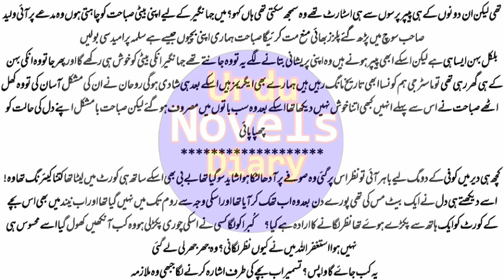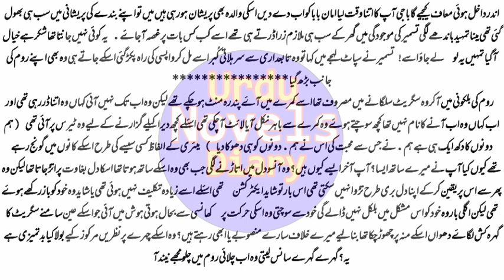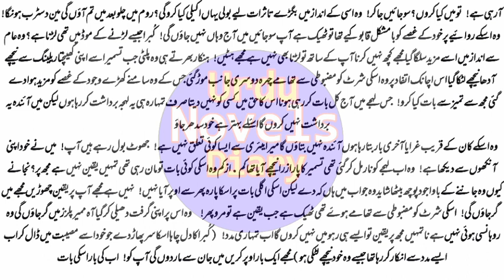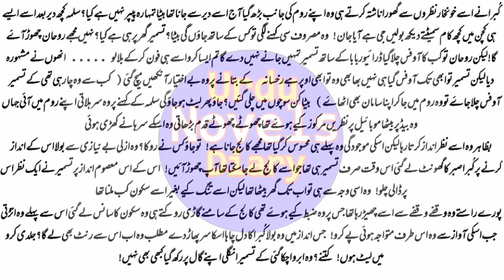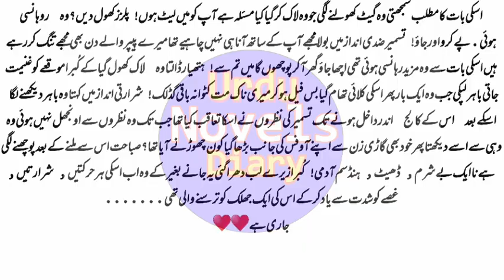Shughaf e Dil |Part-36 | Urdu Novels | Urdu Novels Audio | Syeda Shah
Shughaf e Dil |Urdu Novels By Syeda Shah